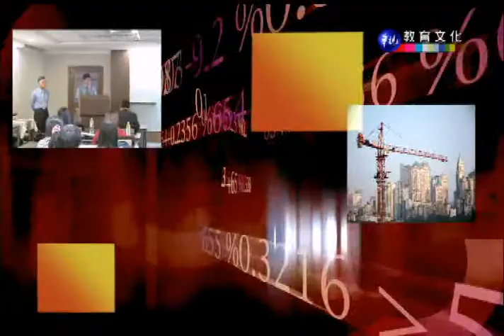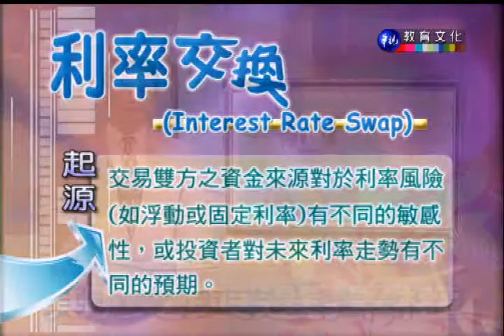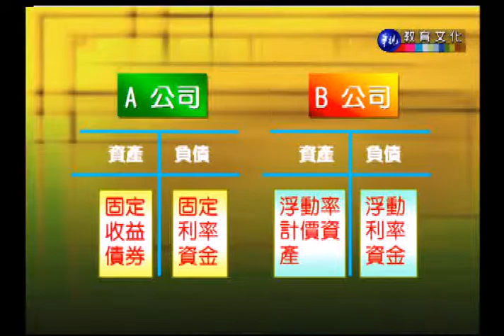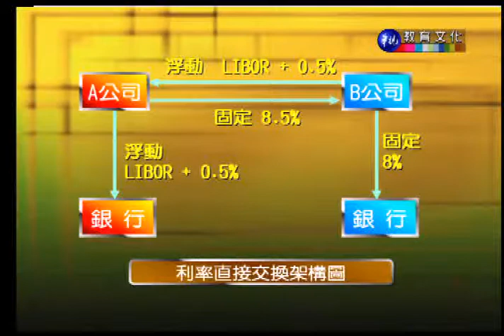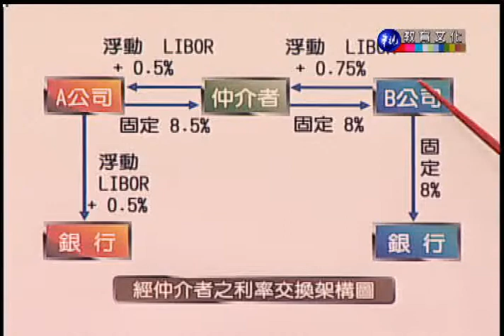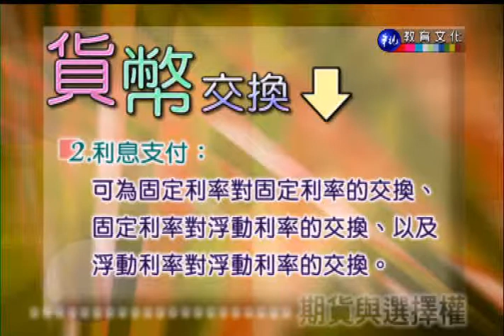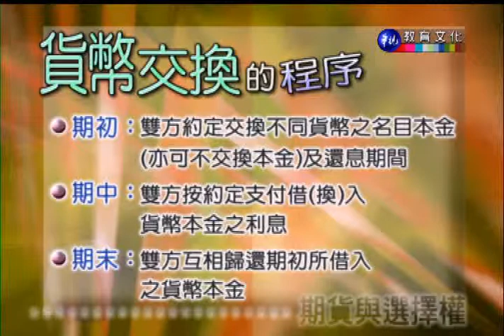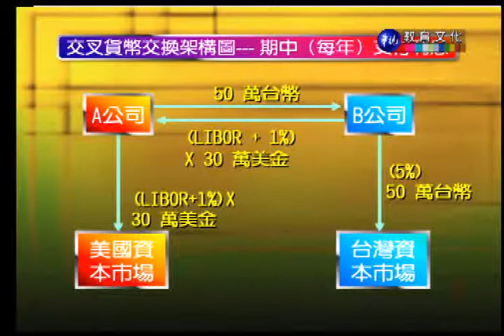期貨與選擇權（商專）_第14講